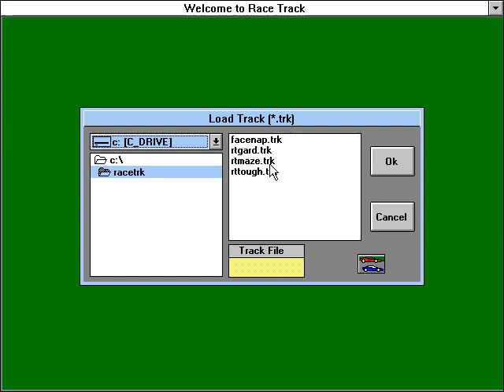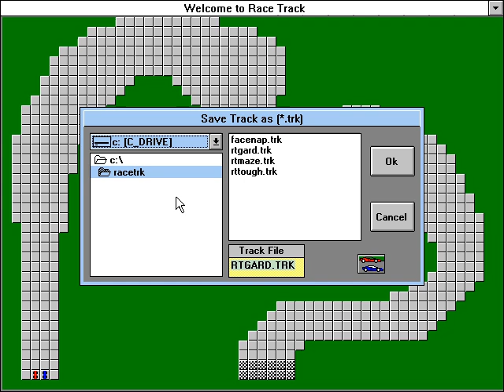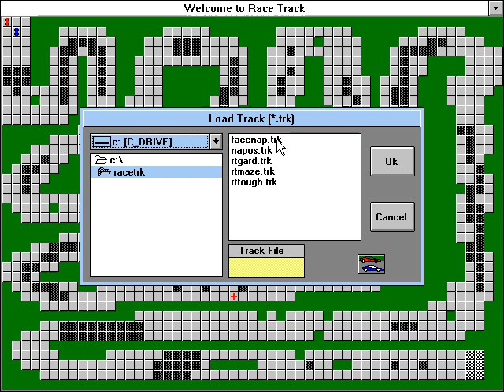P.S. Neeley - Race Track - 1995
For those who wants to remind this turn-based racing game that was Race Track developed and published by P.S. Neeley in 1995.

Pour ceux qui veulent se remémorer ce jeu course par tour qu'était Race Track dévelopé et distribué par P.S. Neeley en 1995.